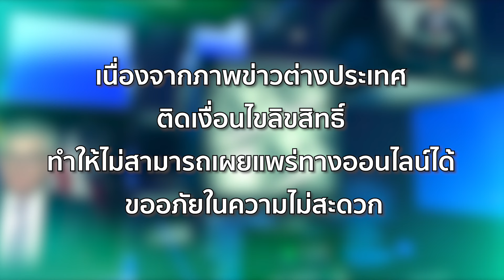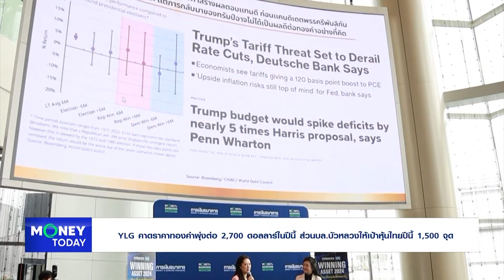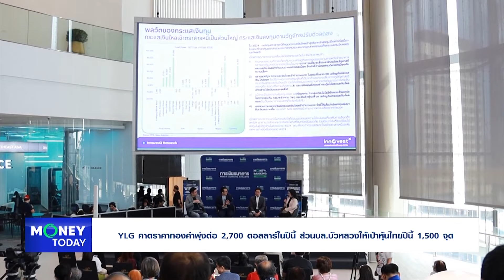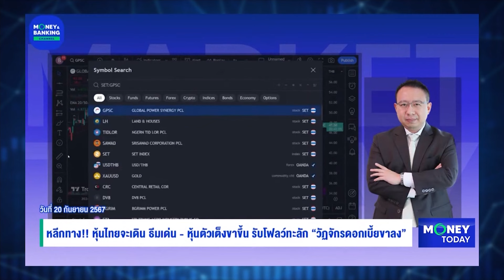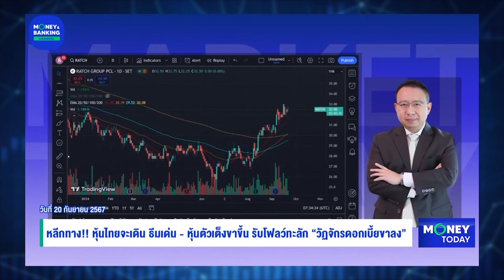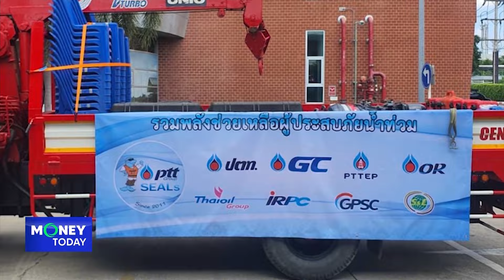BOJ คงดอกเบี้ยตามคาดที่ 0.25% สูงสุดในรอบ 16 ปี | 20 ก.ย. 67 | Money Today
(รีรัน) Money Today 20 ก.ย. 67

📌 BOJ คงดอกเบี้ยตามคาดที่ 0.25%  สูงสุดในรอบ 16 ปี
📌 เมินเฟดหั่นดอกเบี้ยแรง 0.50% แบงก์ชาติจีนคงดอกเบี้ยเงินกู้
📌 ธนาคารกลางอังกฤษ มีมติตรึงดอกเบี้ยที่ 5.00%
📌 ผู้ว่า ธปท.ลั่นไม่จำเป็นต้องลดดอกเบี้ยตามเฟด ยอมรับบาทแข็งค่าเร็ว-ผันผวนหนัก
📌 YLG คาดราคาทองคำพุ่งต่อ 2,700 ดอลลาร์ในปีนี้ ส่วนบล.บัวหลวงให้เป้าหุ้นไทยปีนี้ 1,500 จุด
📌 กระทรวงพลังงาน และ กลุ่ม ปตท. ระดมความช่วยเหลืออุทกภัยต่อเนื่อง ส่งทีม PTT Group SEALs  เร่งจัดส่งถุงยังชีพช่วยเหลือผู้ประสบภัยกว่า 20,000 ชุด รวมมูลค่ากว่า 10 ล้านบาท
📌 บล.บัวหลวงเปิดโครงการ The Stock Master 2024 ในปีที่ 13
ธีม "DIY Investor vs. Auto Investing เลือกลงทุนเองหรือลงทุนอัตโนมัติ"